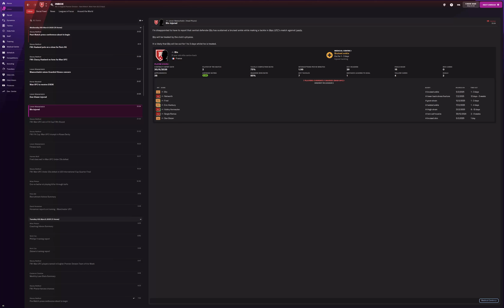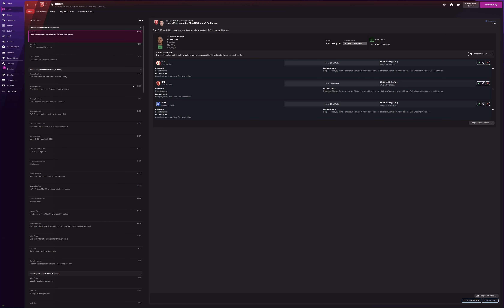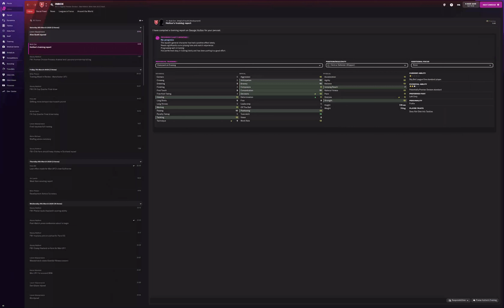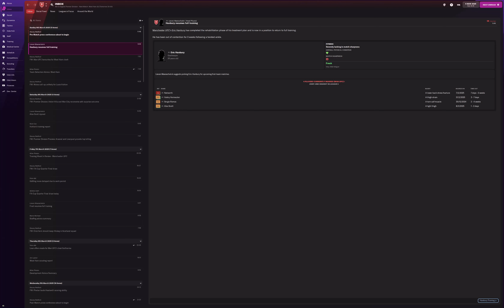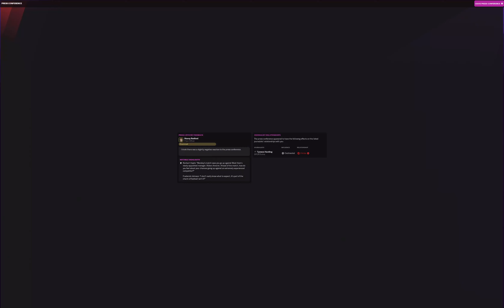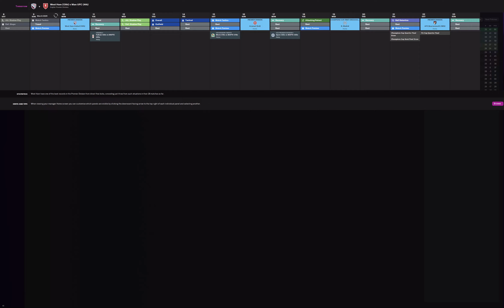FM 23 : [leeds, title race is chaarged!]